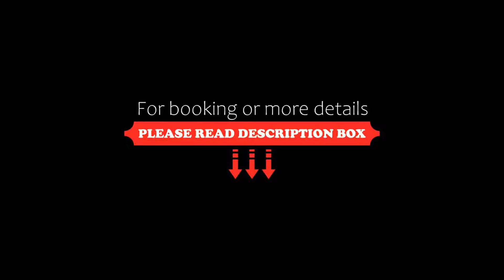Vaccinated Staff OYO 60970 Crystal Cottage, Ghaziabad, India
About Property:
OYO 60970 Crystal Cottage offers accommodation in Ghaziabad. All rooms boast a TV with cable channels and a private bathroom. The accommodation features a 24-hour front desk and room service for guests.
At the hotel, rooms come with a wardrobe.
Guests at OYO 60970 Crystal Cottage can enjoy a continental breakfast.
New Delhi is 26 km from the accommodation, while Noida is 17 km from the property. The nearest airport is Delh...
Property Type: Hotel
Address: 559, Karan Enclave Rd, Chipiyana Buzurg, Noida, 201009 Ghaziabad, India
Searching For
1. Vaccinated Staff OYO 60970 Crystal Cottage - Ghaziabad - India
2. Vaccinated Staff OYO 60970 Crystal Cottage - Ghaziabad - India Address
3. Vaccinated Staff OYO 60970 Crystal Cottage - Ghaziabad - India Rooms
4. Vaccinated Staff OYO 60970 Crystal Cottage - Ghaziabad - India Amenities
5. Vaccinated Staff OYO 60970 Crystal Cottage - Ghaziabad - India Offers and Deals
Audio Credit:
Track Title: Reasons To Hope
Artist: Reed Mathis